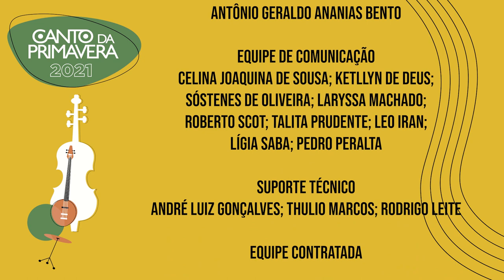Making Off Canto da Primavera 2021 - PARTE 01